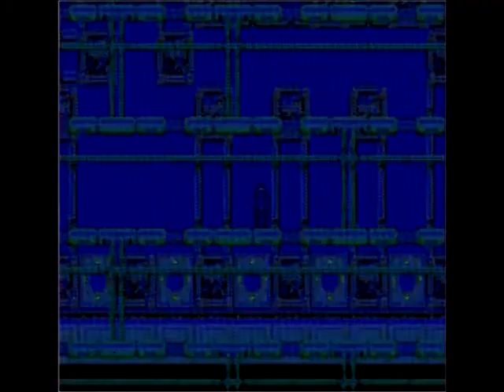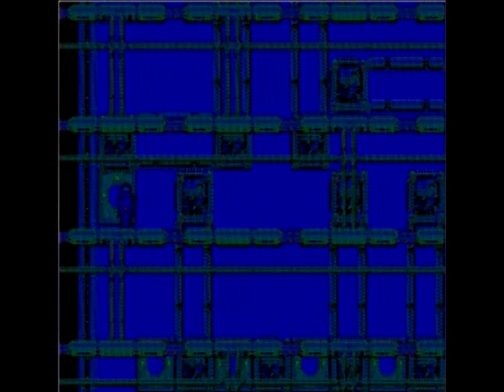Drak and Shadow LP's: Phantasy Star 2 Part 10 - COMMENCE PLOT CONVENIENCE RANTS!!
In this episode we finish up Climatrol, create worldwide flooding, become Public Enemy No. 1. and lose a character, because why???. PLOT CONVENIENCE. THANKS SEGA!